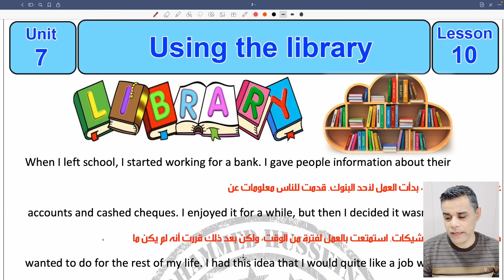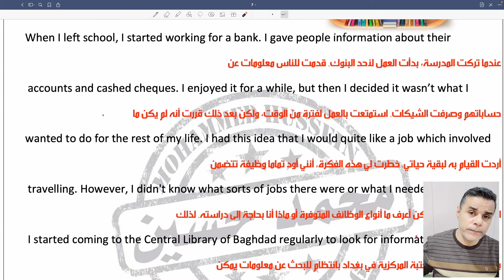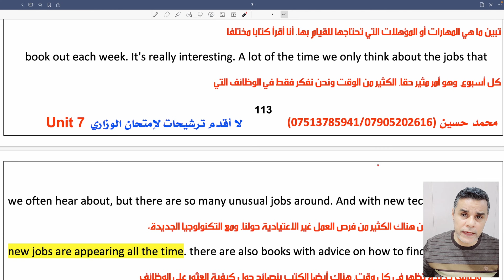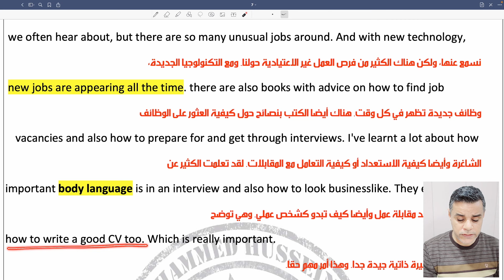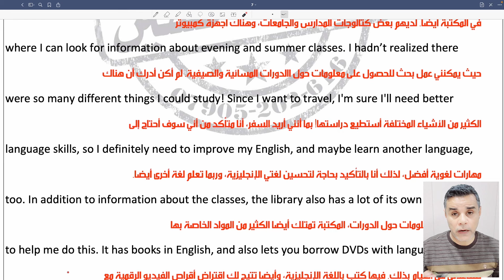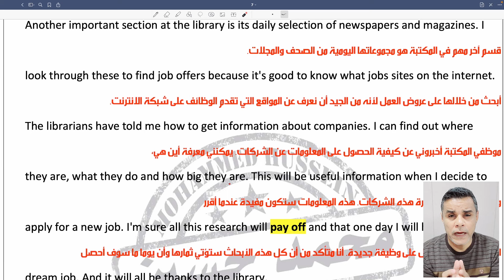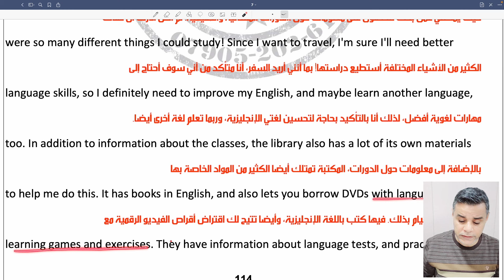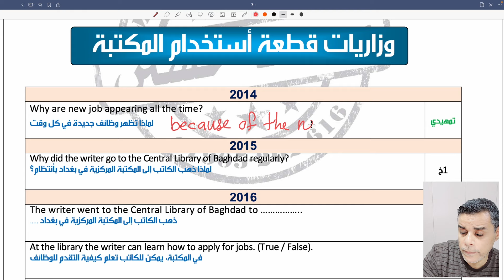قطعة المكتبة مع الوزاريات